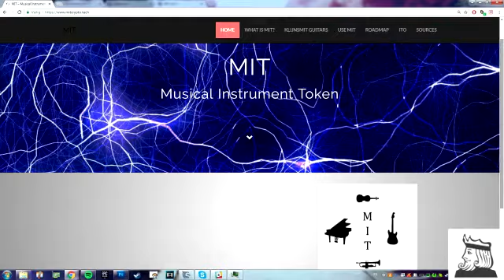SHORT vid 3 - Tipping a musician with MIT - Musical Instrument Token